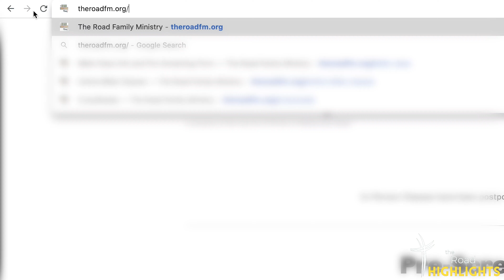The Road Highlights - March 1st, 2021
Mark Bryson, Wes McAdams, Mikie Kindsfather and Rosalyn Miller bring us updates on the phase 3 transition (Wednesday night classes starting) for The church of Christ on McDermott Road.